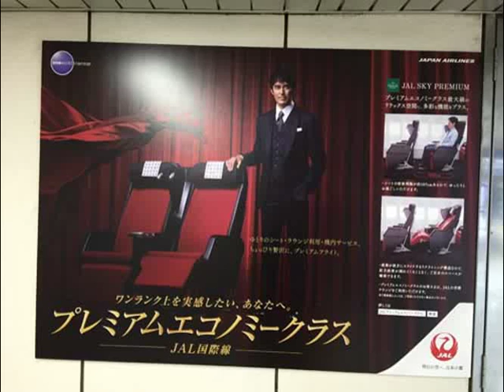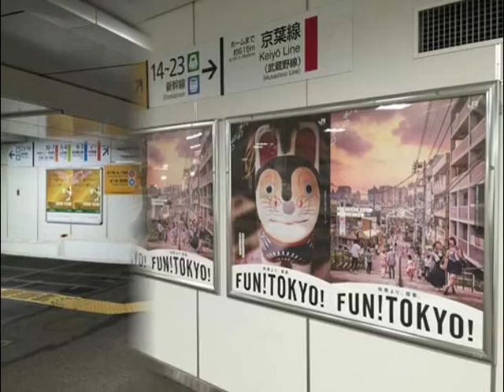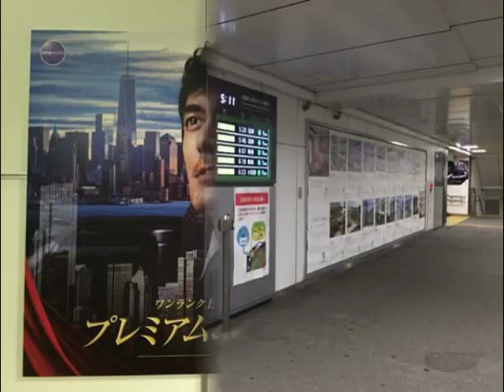中山優馬・屋良朝幸・阿部寛・土屋太鳳・竹内涼真ほか【スライド★2016/8/24：Week34】東京駅ビルボード広告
- Tokyo Station HOT 100 Graphics（Aug. 24, 2016）